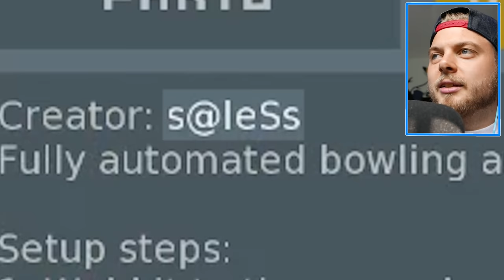Scrap Mechanic CREATIONS! - TEN PIN BOWLING!! [#12] W/AshDubh | Gameplay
SCRAP MECHANIC CREATIONS! In this video of Scrap Mechanic, it's time to show off your CREATIONS! Today me and AshDubh check out some an awesome TEN PIN BOWLING MACHINE!, a AWESOME RIDE! Plus more! For those of you who don't know, Scrap Mechanics is an machine-filled creative paradise of Scrap Mechanic, a multiplayer sandbox game with imagination and ingenuity at its core. Create fantastic machines, transforming vehicles or sneaky traps. The possibilities are endless with Scrap Mechanics powerful tools.